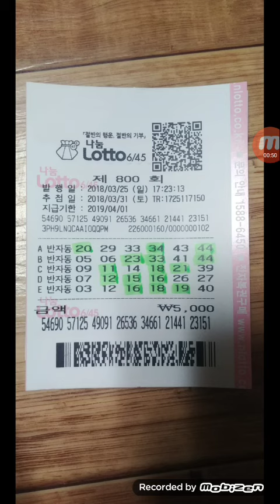{로또800회} 🥑승승장구님 반자동#3🍆